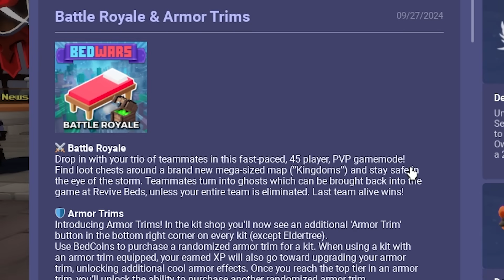New BATTLE ROYALE MODE is FUN (Roblox Bedwars)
Not a bad update this time yay